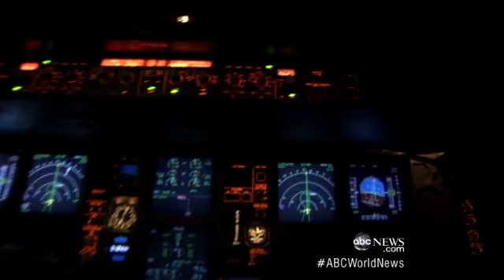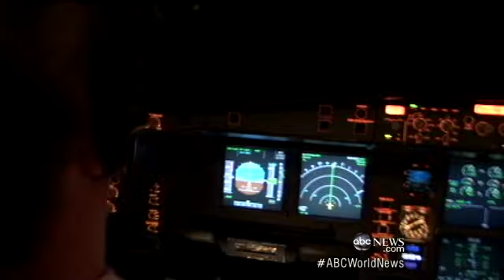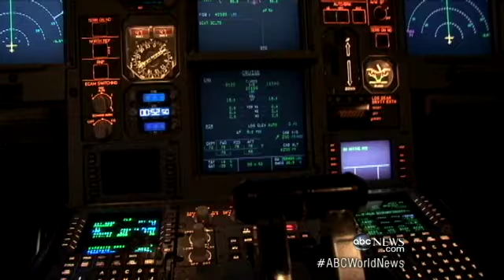Air France Flight 447 Plane Crash Mystery Solved?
New details on final moments in cockpit shed light on jumbo jet's disappearance.